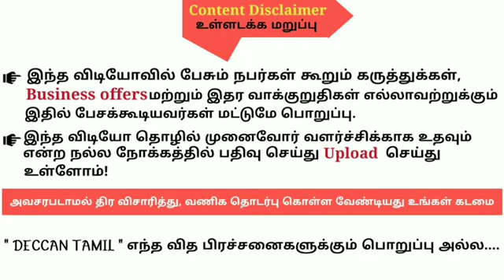பன்றி இறைச்சி ஏன் சாப்பிடக்கூடாது? Fork Meat